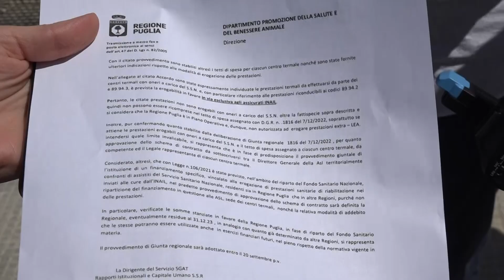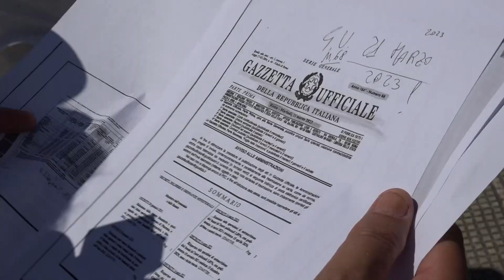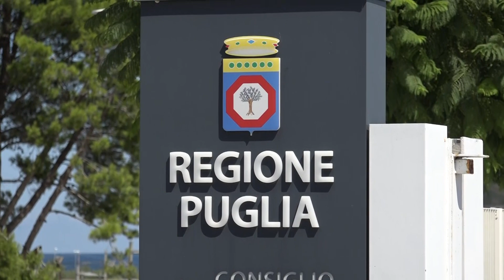Fondi per riabilitazione termale, Tutolo si incatena davanti alla Regione Puglia: “Siano sbloccati”